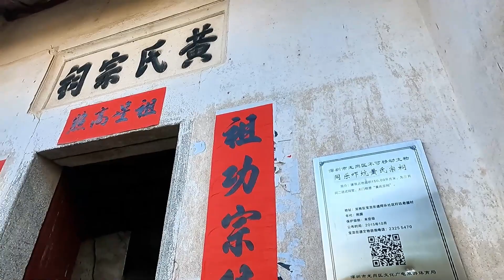8月9日 深圳龙岗同乐吓坑村黄氏宗祠